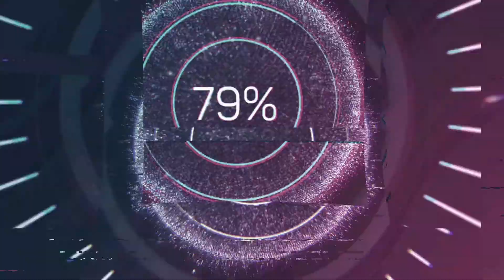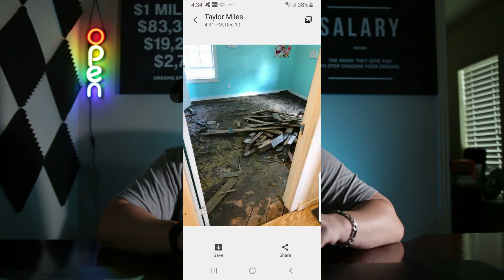Rental Property Investment HORROR Story- $$$ LOST on Real Estate Deal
AFFLIATE LINKS:
Amazon (bookmark for future uses as well!)

-Buying something on Amazon soon? It gives the channel a commission without any extra charge! Bookmark it for future uses too!

-By giving a THUMBS UP and SHARING, you can really help the channel GROW! Doesn't cost a penny but still makes a difference!

This is a story of the horror rental property I purchased while learning the ins and outs of the business. Learning the hard way and learning some hard lessons up front. Let me share my story with you to help you on your adventure in Real Estate investing as well!